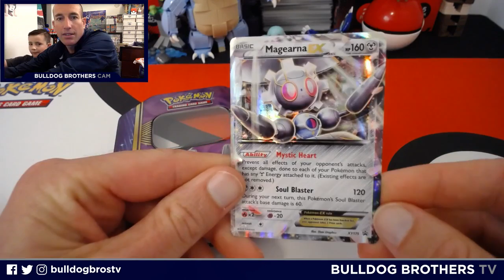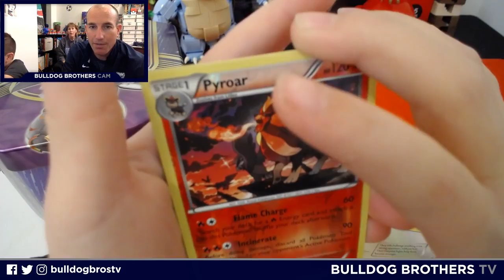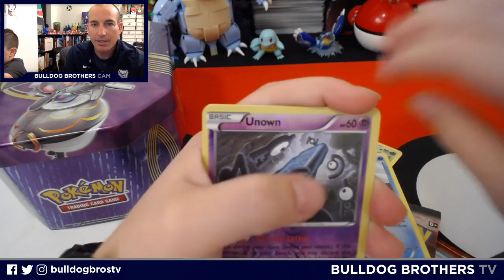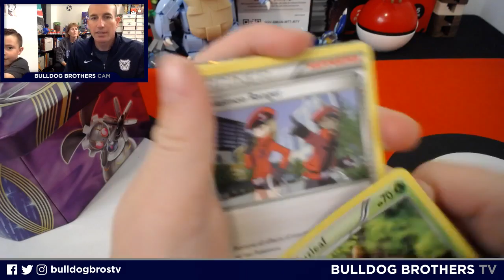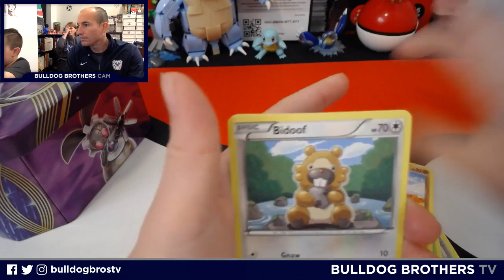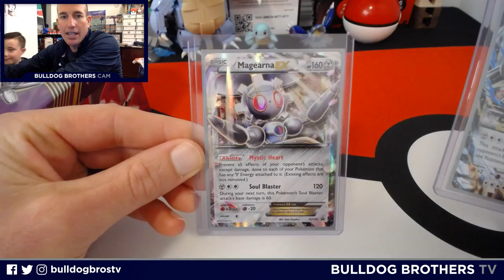BATTLE HEART TIN OPENING: MAGEARNA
Our friend Karen brought over a Pokemon Battle Heart Magearna EX Tin for us to open, so we tried our hand at the four Pokemon XY booster packs inside. Take a look at what we pulled.